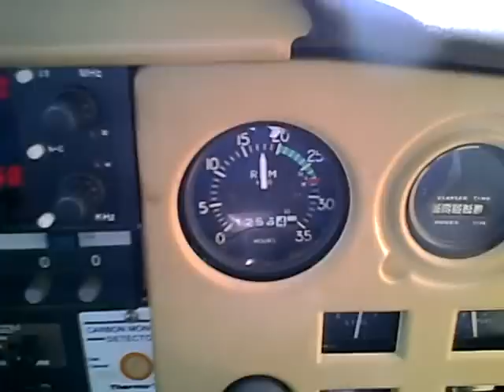John's Airplane Landing in Sequim Washington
John & his dog, "Izzy" on final approach landing his Cessna at Sequim Valley Airport. and sign up for your free online fishing magazine subscription.